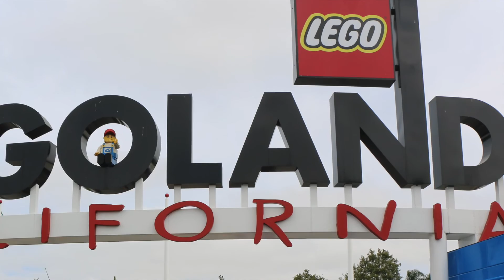Legoland Vlog with Friends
Legoland Vlog and Seaworld trip with friends. Here is our trip to Legoland and Trip to Seaworld. Jonah and Connor spent they day with their friends Ricky, Isaac and Jysiah at Legoland and SeaWorld.

Also to encourage others with disabilities to let nothing hold them back. Please support our little family youtubers - vloggers. The home of positive family vlogs.

- Encouraging Vlog
- JCTV Vlog
- Family Vlogs
- Family Vlog
- Positive Vlogs
- YouTubers
- Best Kid YouTubers
- Best YouTubers